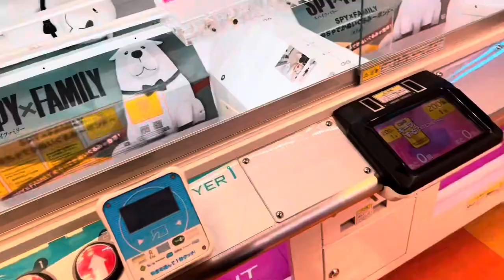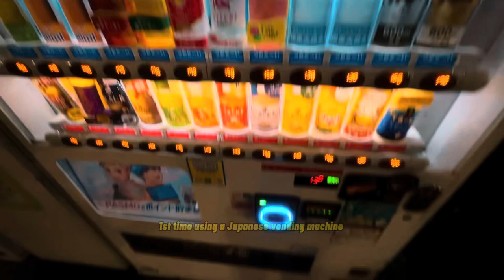JAPAN - VLOG 000 - Q&A